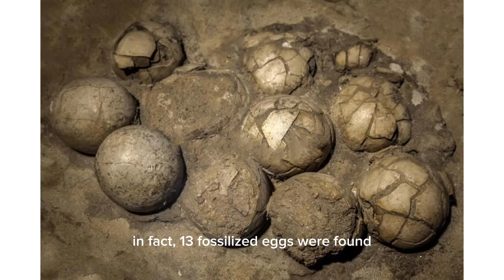The Gobi Desert, is renowned for being one of the richest dinosaur fossil deposit sites in the world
វាលខ្សាច់ Gobi ដែលលាតសន្ធឹងនៅប្រទេសម៉ុងហ្គោលី និងប្រទេសចិន ត្រូវបានគេស្គាល់ថាជាកន្លែងដែលសម្បូរផូស៊ីលដាយណូស័រច្រើនជាងគេបំផុតនៅលើពិភពលោក។ សុវណ្ណភូមិ សិស្សថ្នាក់ទី៥របស់យើង នឹងចែករំលែកបន្ថែមលើប្រធានបទនេះ។ សូមរីករាយ!
The Gobi Desert, spanning across Mongolia and China, is renowned for being one of the richest dinosaur fossil deposit sites in the world. Sovannphum, our 5th grade student, will be sharing more on this fascinating topic. Enjoy!